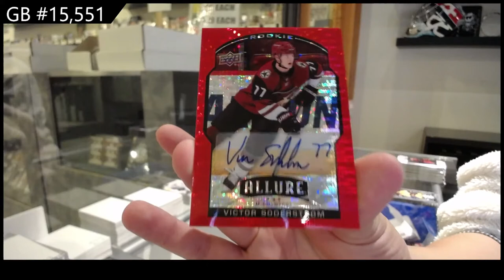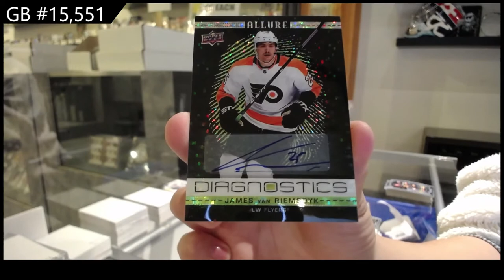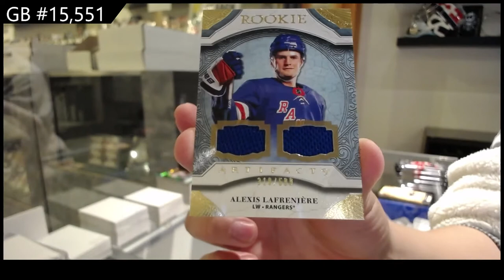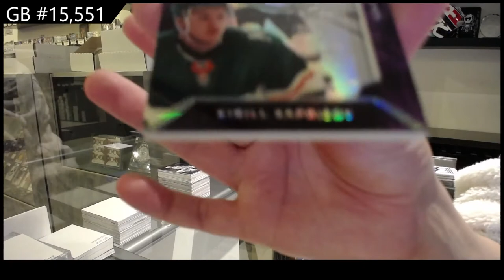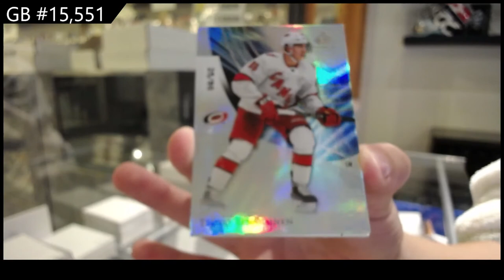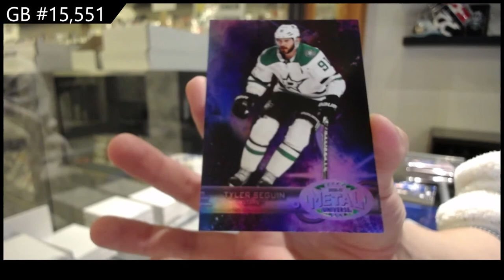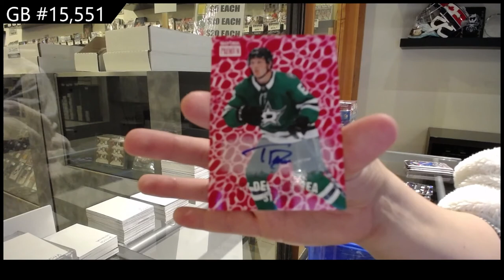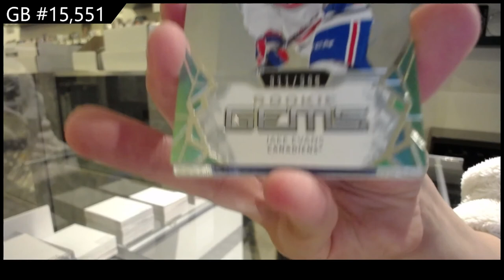20-21 Upper Deck Multi Product 10 Box Break - C&C GB #15,551